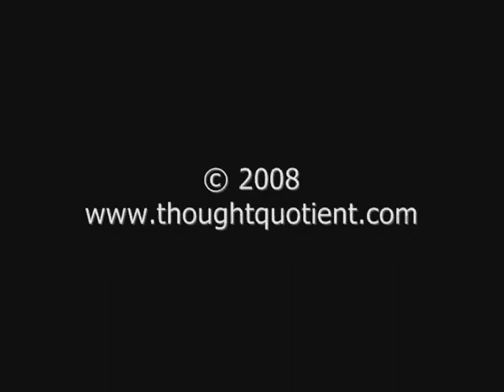Interview with the cast of FIREPROOF the movie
FIREPROOF movie co-stars Erin Bethea and Kirk Cameron talk about how this movie was different than other projects they've worked on.